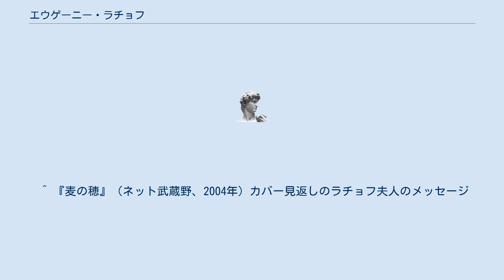エウゲーニー・ラチョフ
エウゲーニー・ミハイロヴィチ・ラチョフ（ロシア語:Евгений Михайлович Рачёв；ラテン文字表記:Evgenii Mikhailovich Rachev、1906年 - 1997年）は、ロシアの絵本作家。
ウクライナ民話に挿絵を描いた「てぶくろ」が世界的に評価されている。
エヴゲーニイ・ラチョーフと表記される場合もある。
 シベリアのトムスク生まれ。
1924年クバン美術師範学校に入学、さらに1928年からキエフ美術大学デザイン学部に入って学び、在学中から挿絵画家として活動を開始した。
1997年モスクワで没。
 ラチョフの作品には動物が登場する民話や寓話に挿絵を描いたものが多い。
 ライプツィヒ国際図書展銀メダル、ロシア連邦共和国人民芸術家など国内外で多数の賞を受賞。
 ラチョフの『てぶくろ』として一般に広く知られているのは1950年版（福音館書店、1965年）であるが、ウクライナ民話集『麦の穂』のために新たに絵を描き直した1978年版（ネット武蔵野、2003年）が存在する。
この両者は一見すると別人かと思うほど画風が違う。
これはラチョフが1970年代初頭の前後で大きく画風を変化させたことが原因である。
ラチョフ夫人は、1978年版を「より色彩豊かになり、それまでラチョーフの絵の特徴だった登場人物の黒い輪郭線も消えています。そのうえウクライナの伝統的な装飾模様とも、これまで以上によく合っていました。」と評価する一方で、「どちらの「てぶくろ」にもそれなりのよさがあり」と1950年版と1978年版に優劣はないと言っている。
 ^ 『麦の穂』（ネット武蔵野、2004年）カバー見返しのラチョフ夫人のメッセージ